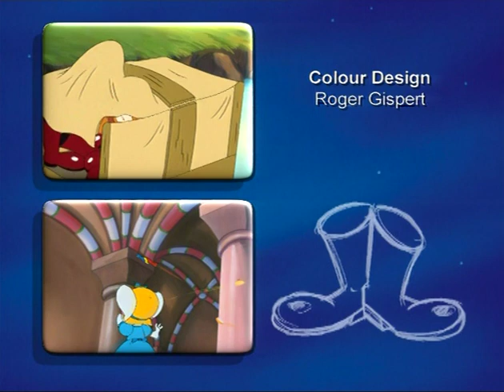Lapitch ja taikasaappaat - Rauha ja hiljaisuus [Finnish Dub]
Kuuluisa kirjailija saapuu Lapitchin kotikaupunkiin kirjoittamaan uutta kirjaansa loppuun. Kirjailija ei kuitenkaan ole kovin helppo vieras, ja vielä kun hänen raisu koiransa pääsee karkuun ja tekee tuhojaan kaupungissa, Lapitchilla on kädet täynnä työtä!

HUOM. Kohdassa 22:45 näkyy kummallinen häiriö kuvantoistossa.